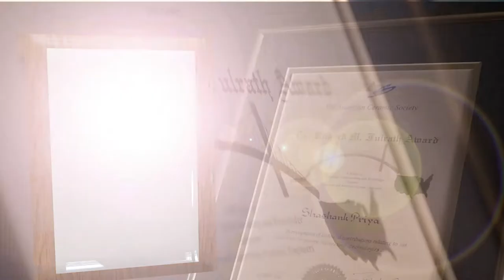Joint awards: Richard M. Fulrath Awards and ECerS–ACerS Joint Award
The Richard M. Fulrath Awards promote technical achievements and personal friendships between professional Japanese and American ceramic engineers and scientists and recognize individuals for their excellence in research and development of ceramic sciences and materials.

Congratulations to the following recipients:

Shashank Priya
Edward Gorzkowski, III
Tomoaki Yamada
Takeshi Kobayashi
Hiroshi Sato

to learn more about this award.

The European Ceramic Society–American Ceramic Society Joint Award recognizes individuals who foster international cooperation between the American Ceramic Society and the European Ceramic Society, in demonstration of both organizations’ commitment to work together to better serve the international ceramics community.

Congratulations to Anne Leriche, this year’s recipient.